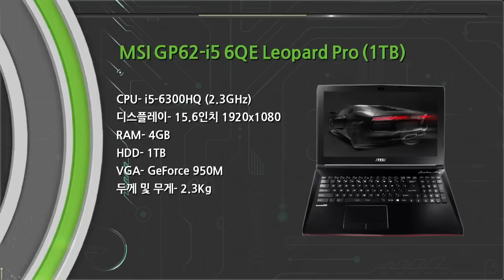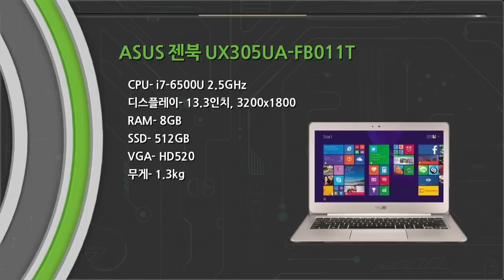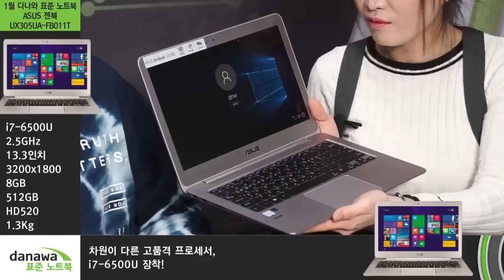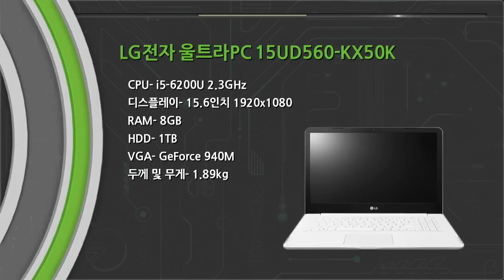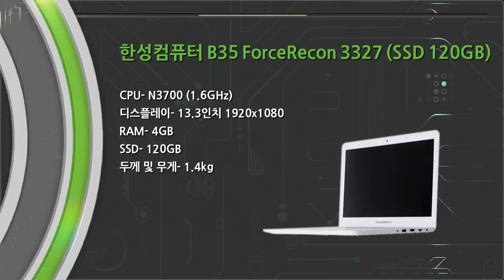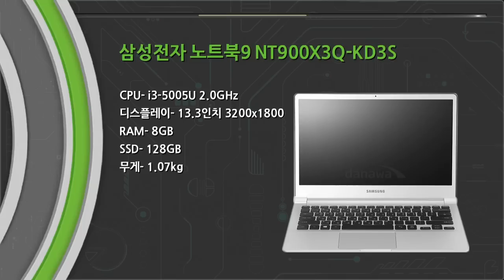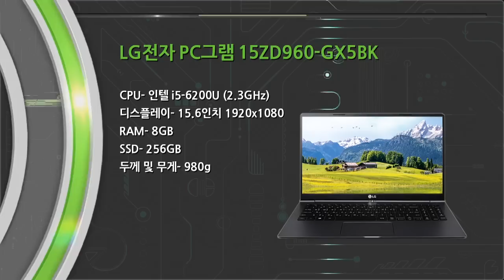2016년 1월 2주차 다나와 표준노트북